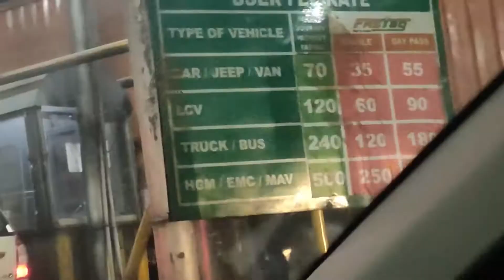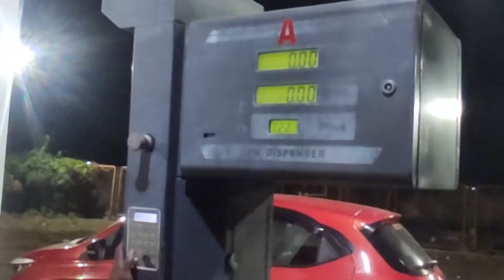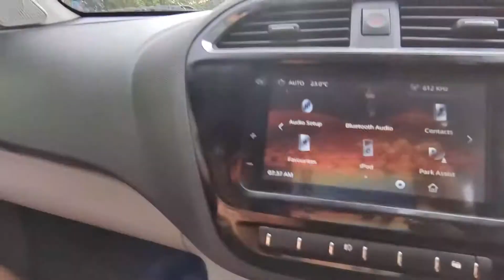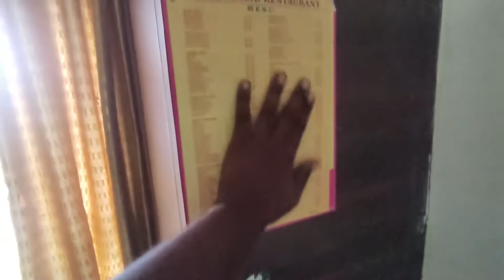Episode-2 OYYO Engala Senchiduchi @prasathvlogsஎங்கள செஞ்சுடிச்சு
Episode-2 OYYO Engala Senchiduchi   @Prasath Vlogs

Hi guys
in this video, we picked 4th man from Banglore and crossed 12 Toll gates, I slept for an hour noted by friends.
Finally, we reached
That was a beautiful morning
started with tasty DOSA, then started to rooms for stay
This is the most unexpected day because we already discussed hotel says no rooms available
so, we started rooms hunting 5 rooms 5 different locations room is not available NOTE: it is showing vacant in OYO but the hotel owner says not available

META IDs

camera: POCO X3

💻 PC SPECS
Monitor - HP 24 inch (68.6 cm)
CPU - i5-9th GEN
Motherboard - GIGABYTE H310M H 2.0
RAM - Corsair Vengeance 16GB (8GB X 2)  LPX DDR4 3000Mhz
SSD  INTEL 160GB M.2 Internal Solid State Drive
Keyboard & mouse -  HP NORMAL KEYBOARD & MOUSE